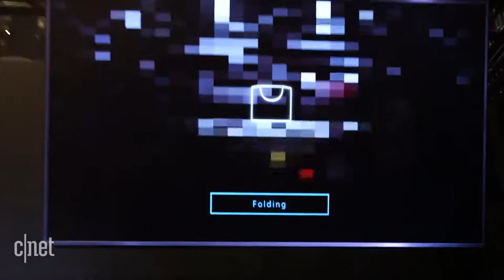Worst Product of the Week: The Laundroid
Southern Oregon News Network presents this week's worst product that we have recently come across randomly on the internet. You may have seen some of these before that they are news to us!